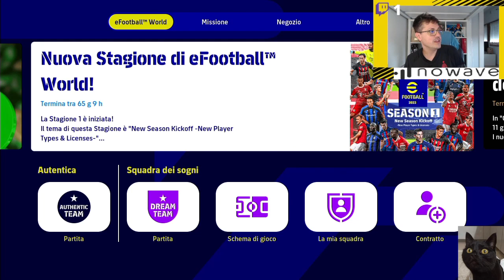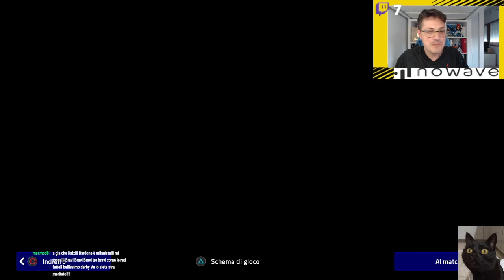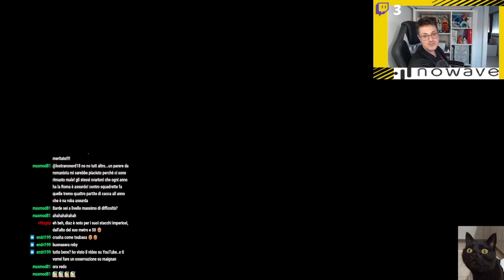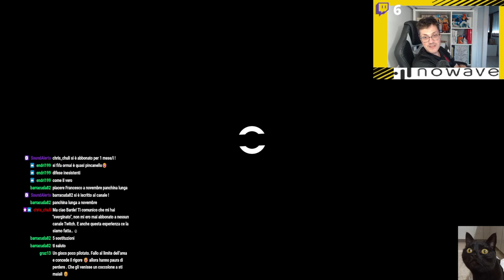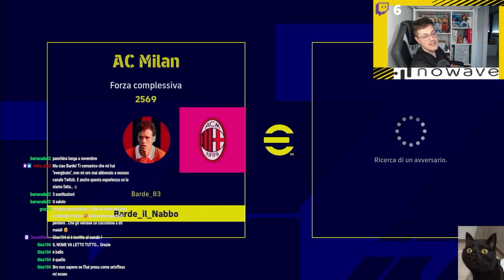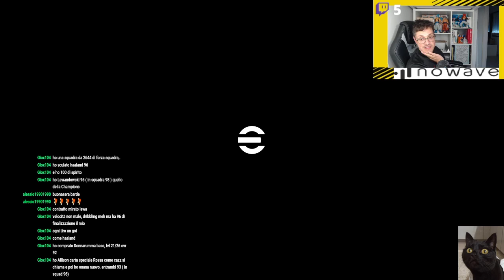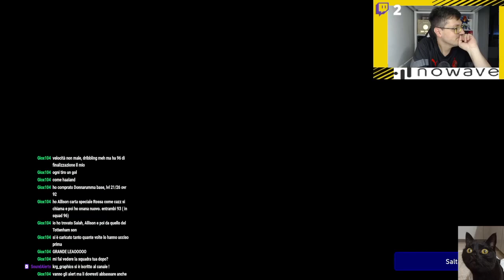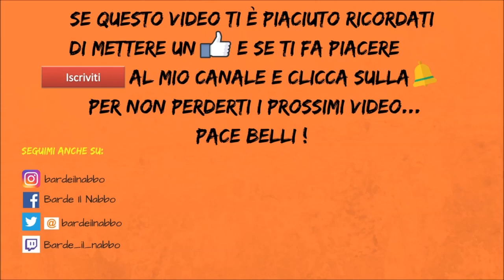eFootball 2023 : viva Mexico !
Replica Live del 05/09/2022

Pace belli !